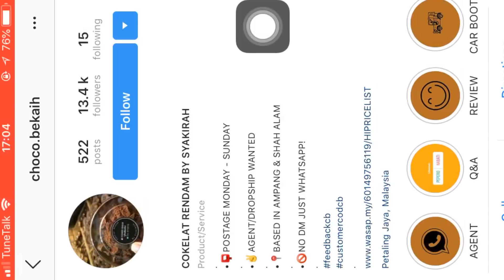ASMR : Kerangupan Pisang Goreng & Kepingan Beras Coklat Leleh by CHOCO BEKAIH (TGH LAPAR JGN TGK !)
HI GUYS ! korang pernah cuba dak ? makan pisang goreng dengan choco bekaih ni, padu gila weh 🤤🤤🤤 memey ngam ngam soi rasa dia gabung meletop oohh ohh oh 🎶 utk dua ni 😍
🍫 Jom Order Choco Bekaih 🍫

 ▬▬▬▬▬▬ ☠︎ Follow Socmed Choco Bekaih ?! ☠︎  ▬▬▬▬▬▬

▬▬▬▬▬▬▬▬ ✓ Waktu Upload ? ✓ ▬▬▬▬▬▬▬▬

Priority, akan upload new video setiap 2 hari sekali, If Ada Masa Will Upload setiap hari ❤️

▪︎ Ini merupakan ASMR video, untuk merasakan kenikmatan dan untuk menaikkan stimulasi deria.
▪︎ Jika anda tidak menyukai EATING SOUNDS (NO TALKING), PLEASE DO NOT WATCH IT tau.
▪︎ Video ini mengandungi BUNYI MAKAN, MENGUNYAH dan seangkatanya yang sangat kuat.
▪︎ ASMR adalah Autonomous Sensory Meridian Response, atau lebih mudah dirujuk sebagai Braingams.

 ▬▬▬▬▬▬▬▬▬▬▬ ▶︎ Hashtag ◀︎  ▬▬▬▬▬▬▬▬▬▬